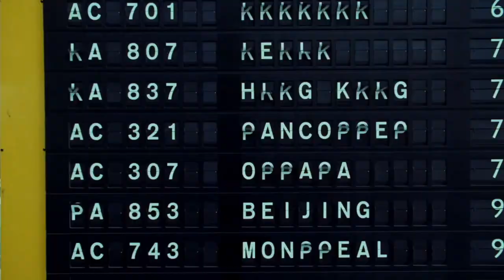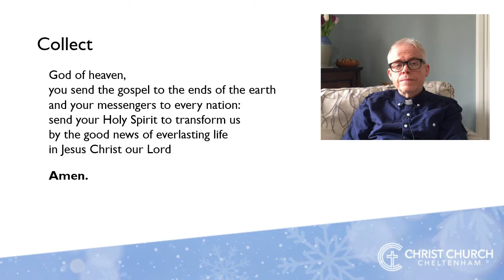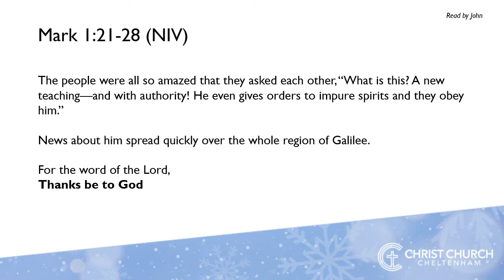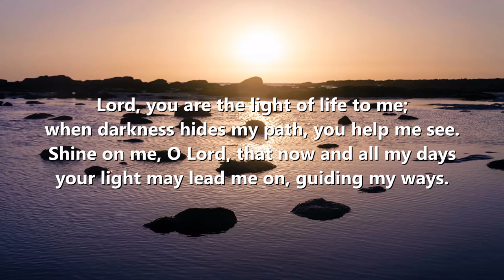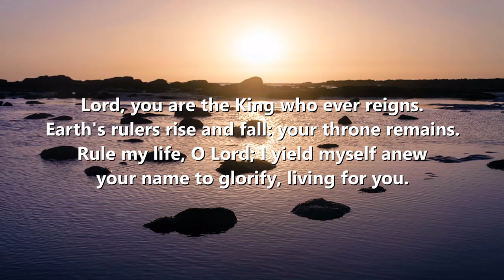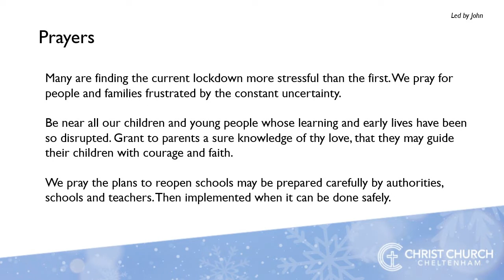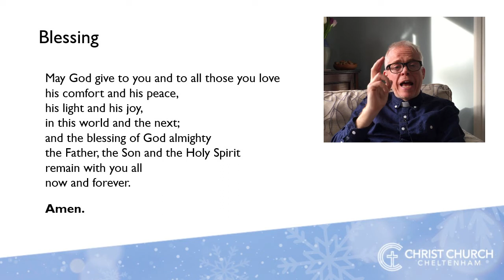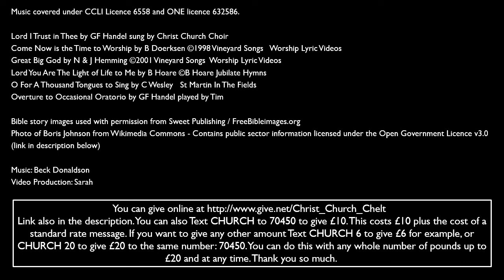Morning Worship at 10:30am Sunday 31st January 2021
Morning Worship at 10:30am on Sunday 31st January 2021 online with Christ Church Without Walls.

Information about Christ Church and the Church notice sheet can be found on our

For more information on sending messages of hope to persecuted Christians, visit ​

CCLI 6558
ONE Licence 632586

Lord I Trust in Thee by GF Handel sung by Christ Church Choir​
O For A Thousand Tongues to Sing by C Wesley   St Martin In The Fields​
Overture to Occasional Oratorio by GF Handel played by Tim​

Bible story images used with permission from Sweet Publishing / FreeBibleimages.org​

Video Production: Sarah

You can Text CHURCH to 70450 to give £10. This costs £10 plus the cost of a standard rate message. If you want to give any other amount Text CHURCH 6 to give £6 for example, or CHURCH 20 to give £20 to the same number: 70450
You can do this with any whole number of pounds up to £20 and at any time.  Thank you so much.